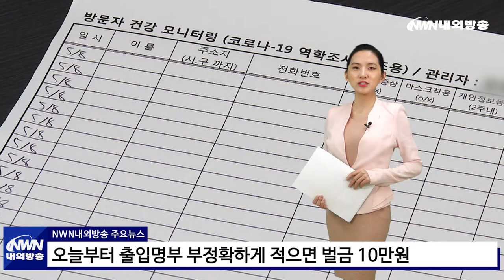오늘부터 출입명부 부정확하게 적으면 벌금 10만원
오늘(5일)부터 기본방역수칙이 의무화됩니다.
이에 따라 앞으로 매장 이용 시 출입명부를 정확하게 기재하지 않으면 과태료가 부과되는데요.